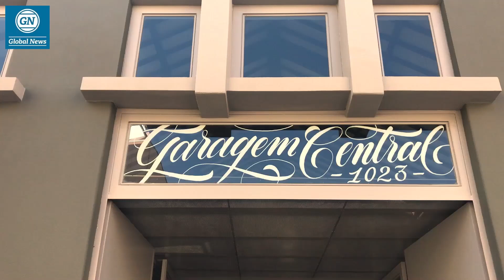A Jigsaw na Garagem Central